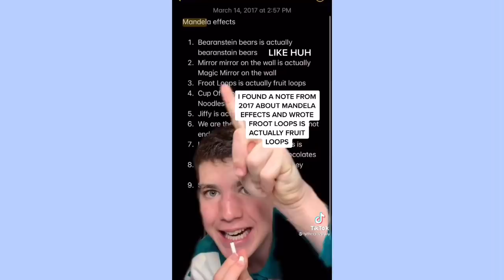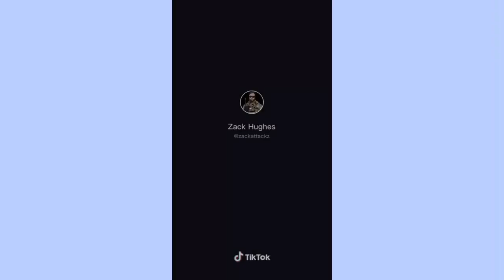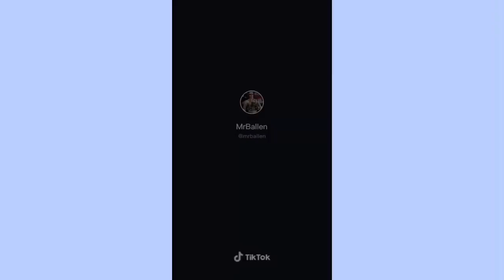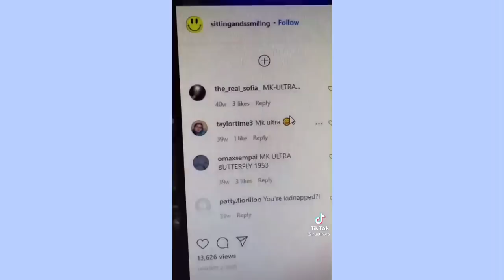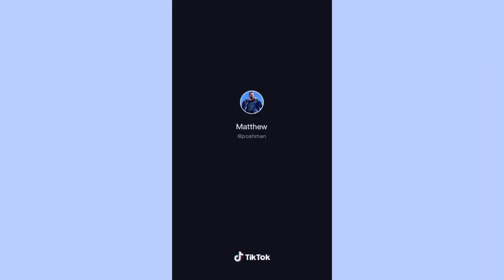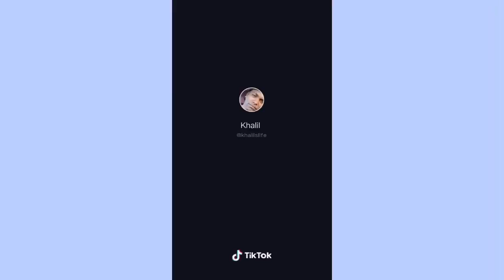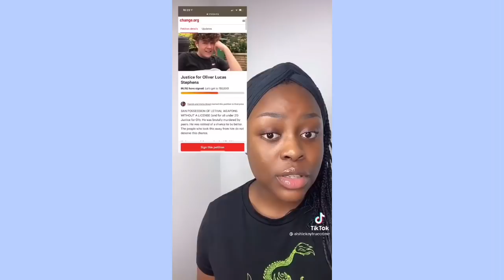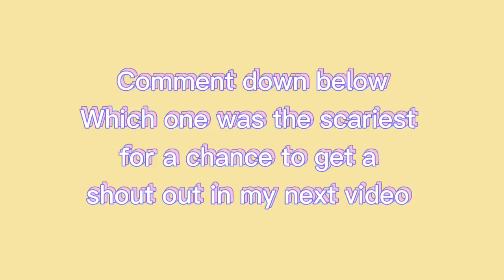Scary Story TikTok /PART 2*Scary😱*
This is a part 2 of my first video. If you enjoy this video don’t forget to like this video and comment which video was the scariest for you👀😱